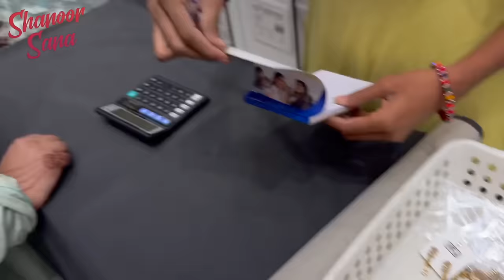Street Shopping | Ardharaatira Naa Tho Ila Aadukuntunna BangaruKodaluPilla | Shanoor Sana